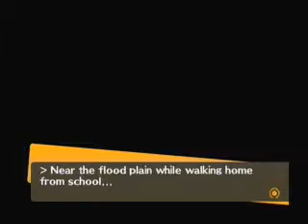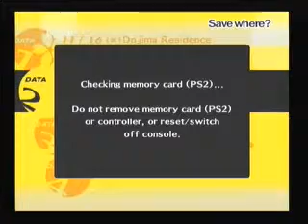Let's Play Persona 4 Part 17 - Sport in Kimonos!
Yay we see doll-face herself, Yukiko on the way home and finally I cans show u gais da status screen!